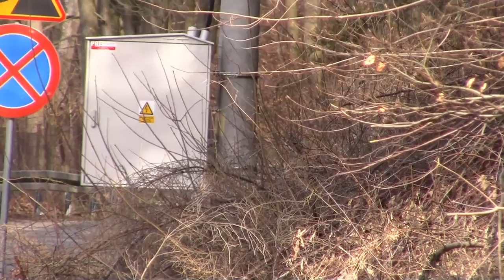Grand Car Trophy 2017 - Kamil Radomski / Szymon Hawro - Fiat Seicento